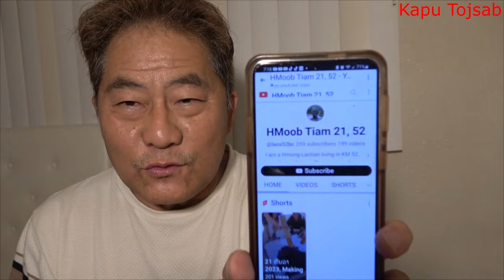Ncu kuv tug qub hluas nkauj 3/27/24